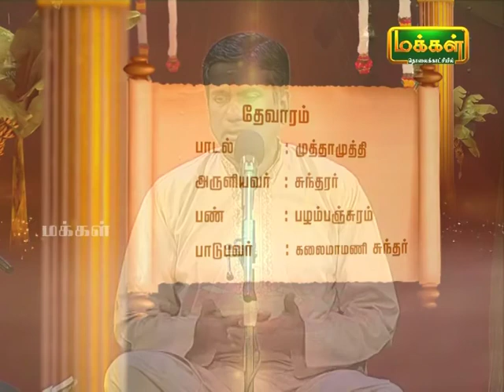Kalaimamani Dr. S.Sunder l Origin of Tamil Music - Pannisai Viththagargal | Epi 52